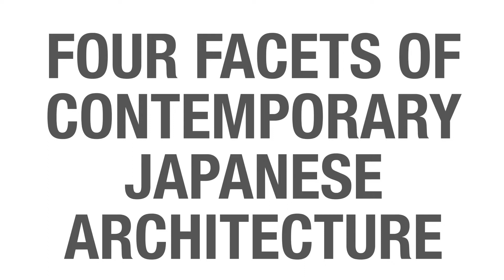Four Facets of Contemporary Japanese Architecture: City (the 3rd Facet)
This is the trailer of the Online Course "FOUR FACETS OF CONTEMPORARY JAPANESE ARCHITECTURE: CITY".
The full version can be viewed for free on the edX course page below.

Course Contents
1. Architectures in Unconditional Love - Fumihiko Maki, Hillside Terrace (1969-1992)
2. Architecture for the People - Itsuko Hasegawa, Niigata City Performing Arts Center (1998)
3. Transparency: Literal & Behavioral - Riken Yamamoto, Saitama Prefectural University (1999)
4. Worldly Architecture - Kengo Kuma, Nagaoka City Hall Aore (2012)
5. Towards an Architecture of Emancipation - Jun Aoki, Omiyamae Gymnasium (2014)
6. architecture After Architecture - Atelier Bow-Wow, Koisuru-Buta Laboratory (2012)
7. Review - 3rd Facet: City

無料オンライン講座「現代日本建築の四相　第三相：都市」
オンライン講座（MOOC）プラットフォームの edX より無料公開中
出演建築家：槇文彦、長谷川逸子、山本理顕、隈研吾、青木淳、アトリエ・ワン